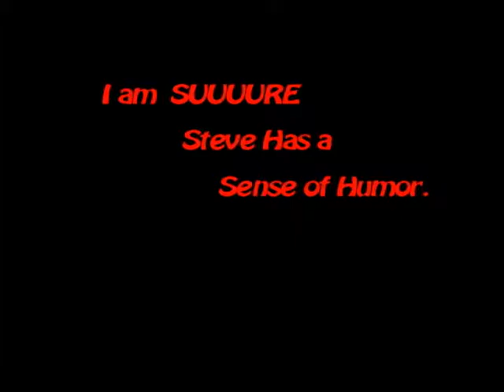Dick Wolfsie Channel 8 Remote @ Crackers (1997)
Dick Wolfsie, Eric Hodde, Ray Compton, Mark Hanson, Troy Davis, Gerry Gobel, Sean Shank, Indianapolis Mayor Steve Goldsmith

5:45 am showtime...we actually got some folks to show up.    Crackers at Keystone at the Crossing...I think it's the right year.